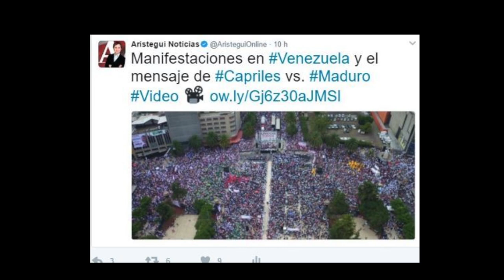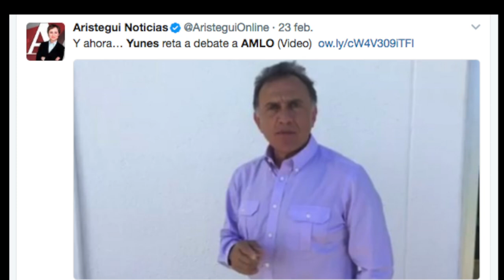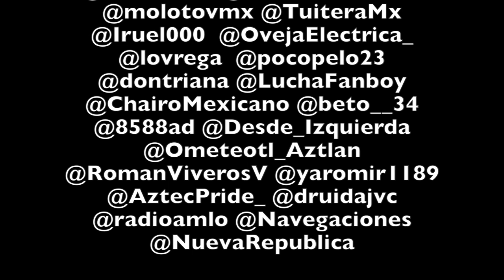ARISTEGUI la vaca sagrada